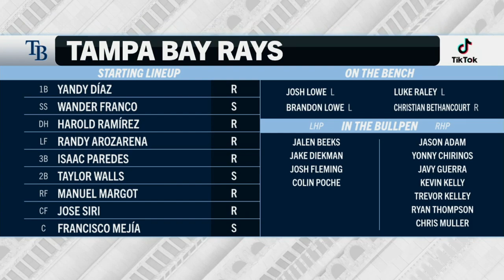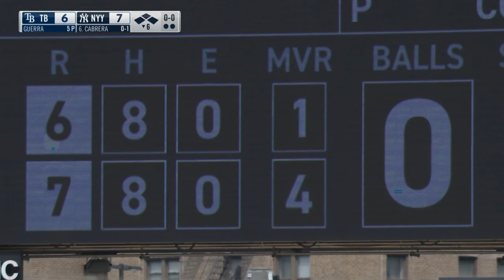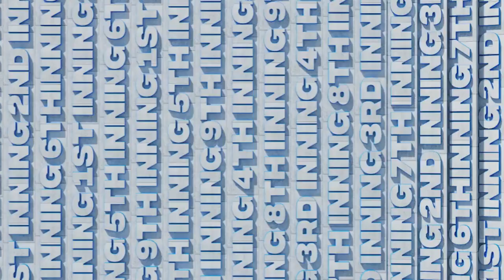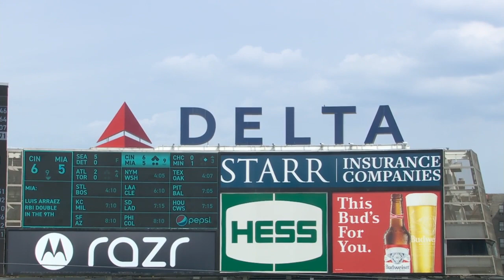Tampa Bay Rays at New York Yankees 13 May 2023